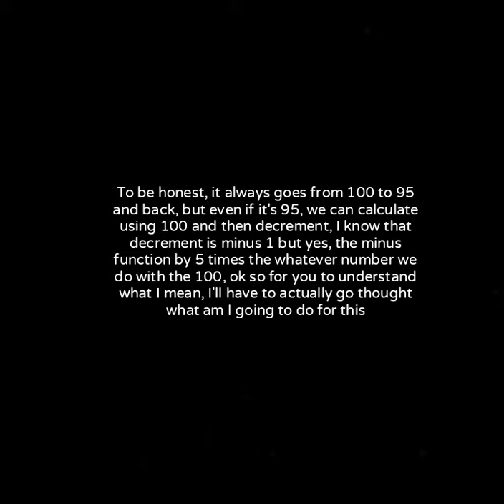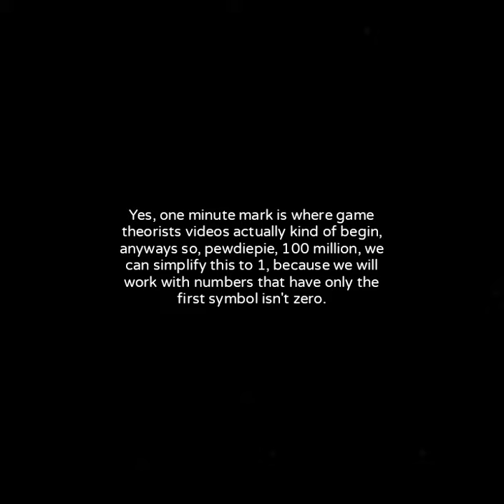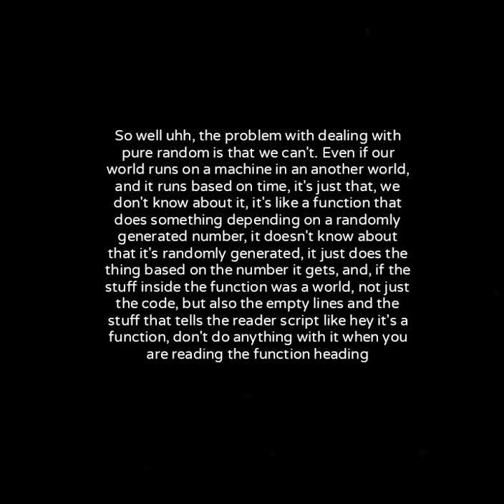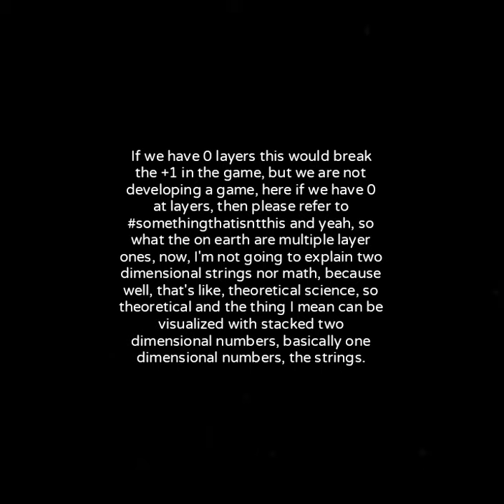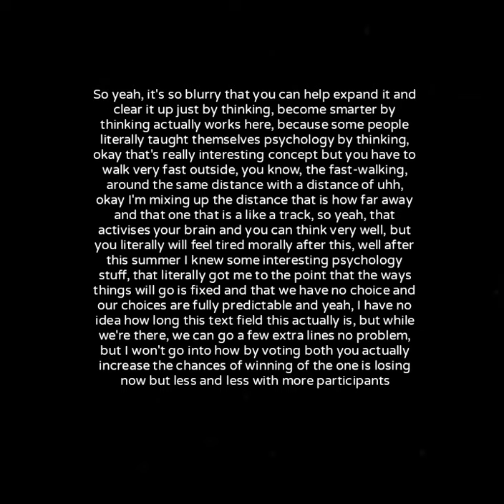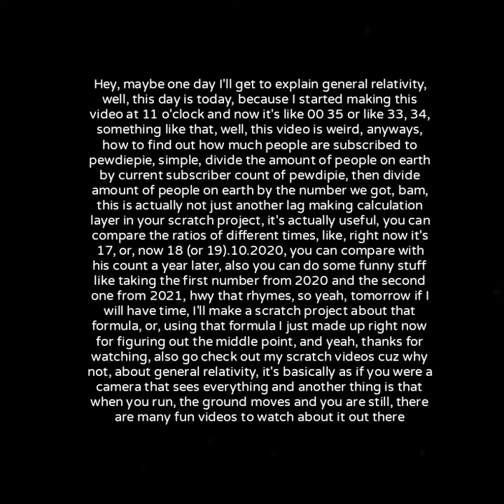Why pewdiepie's subscriber count is so impressive?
I don't know what do I write here, do I summarize the video? Well the you'll miss out on most of the information and I can't just write the whole thing either, since then you'd need to read for like half a hour and I'm not putting like FOLLOW ME ON INSTAGRAM NOW kinda thing, even just because I don't have a million social media accounts, fun fact: Instagram is owned by facebook, also the general relativity thing at the end was just for fun, that's that.